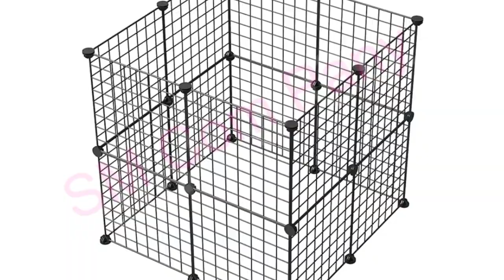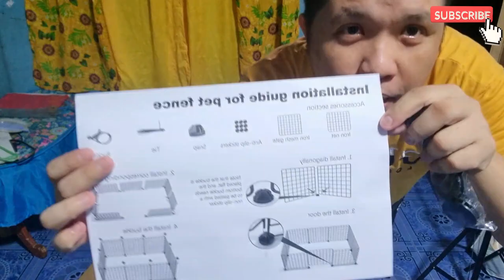DIY PET PLAY PEN !! Collapsible Dog Cage/Fence (10 panels)